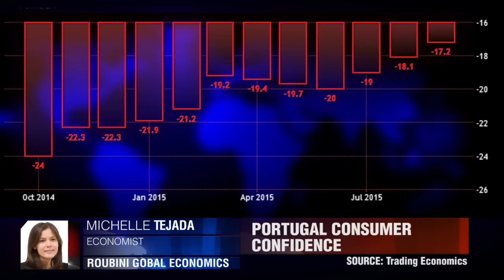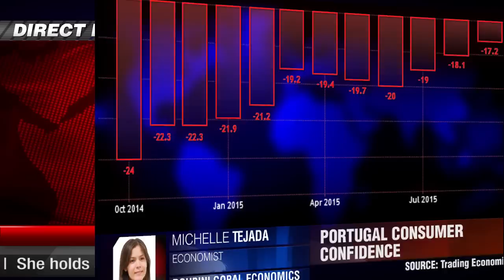葡萄牙经济概述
政治上的不确定性将会影响到葡萄牙经济的复苏吗？米歇尔·特哈达，RGB